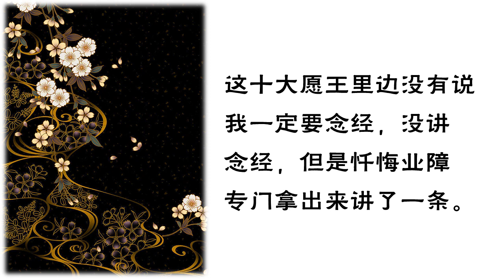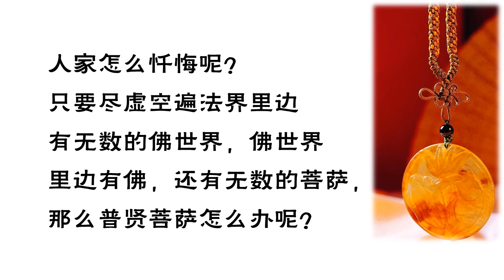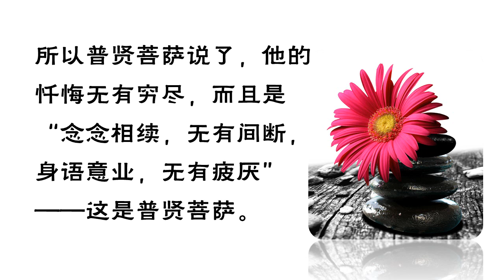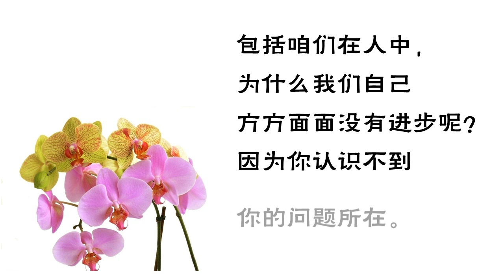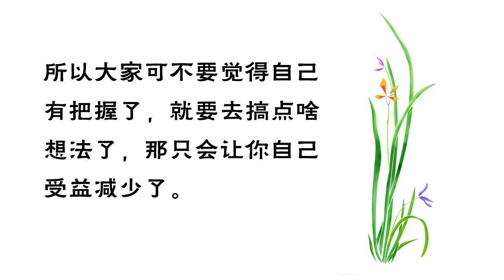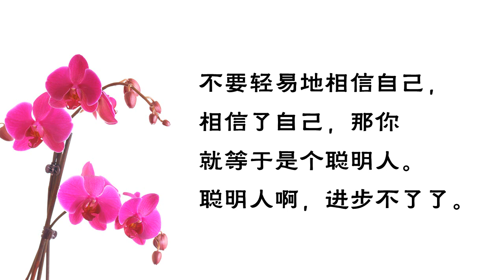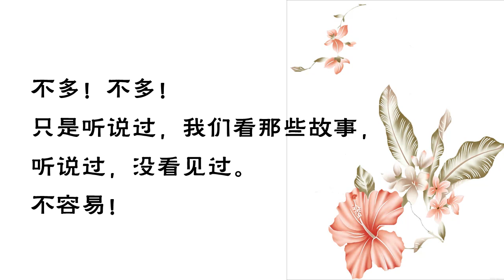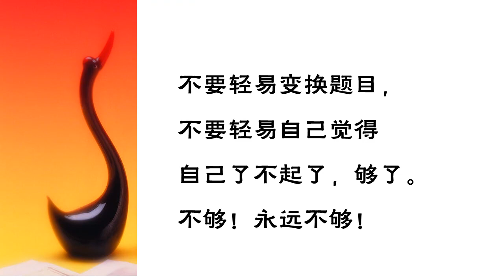修行次第-064-忏悔业障无有穷尽